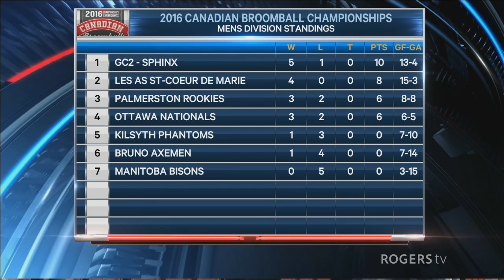Round Robin: Quebec As De Ste Couer De Marie vs Kilsyth Phantoms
2016 Canadian Broomball Championships